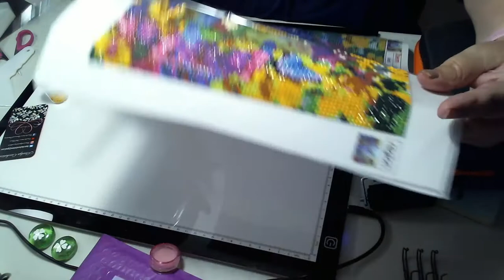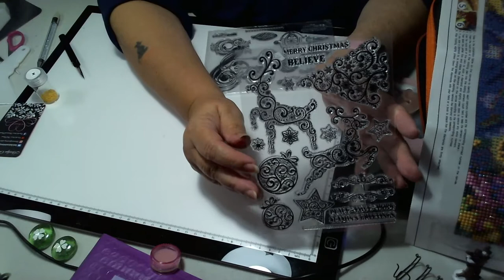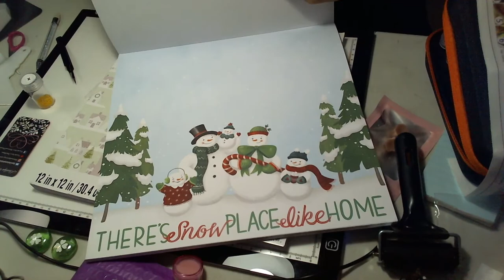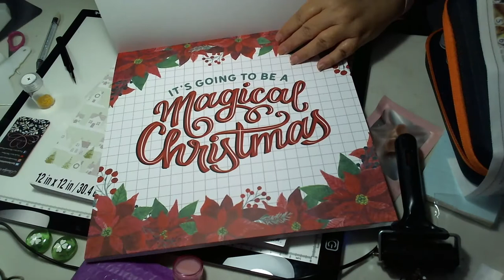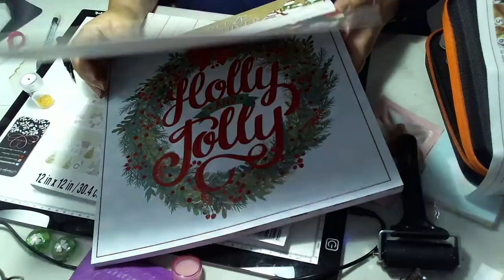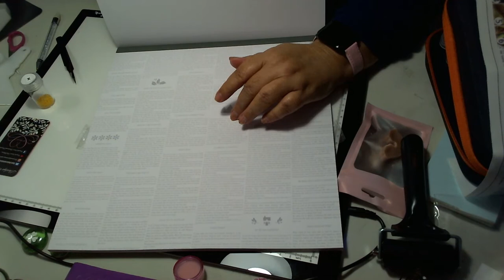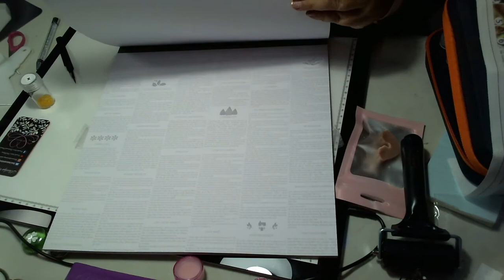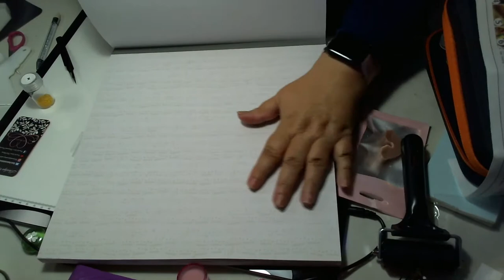Achat et bla bla et diamond painting